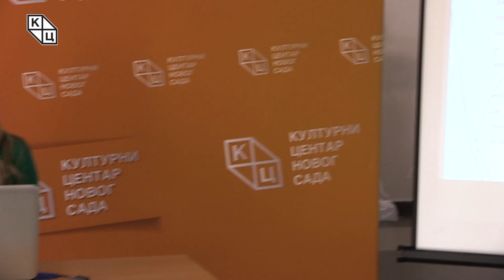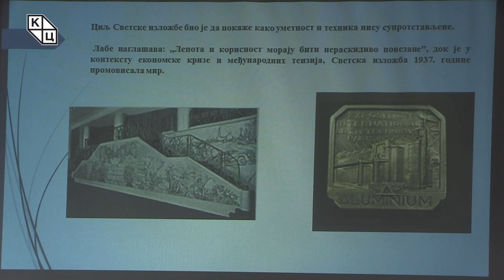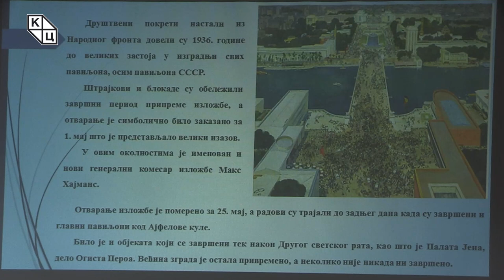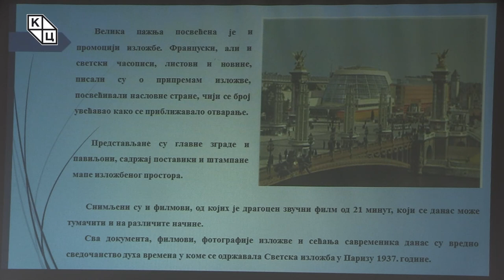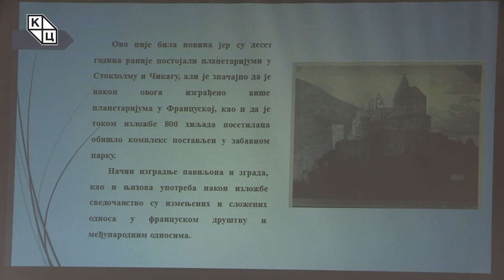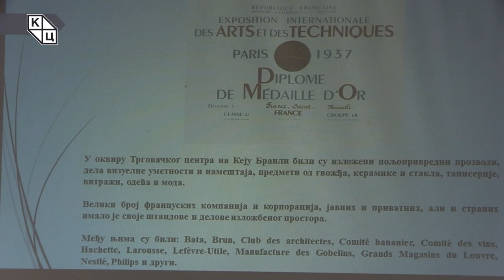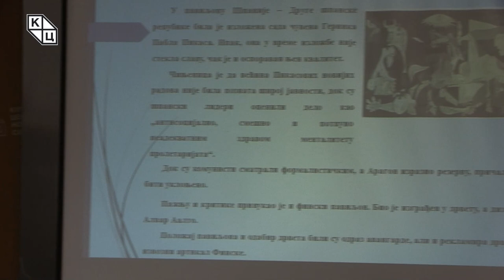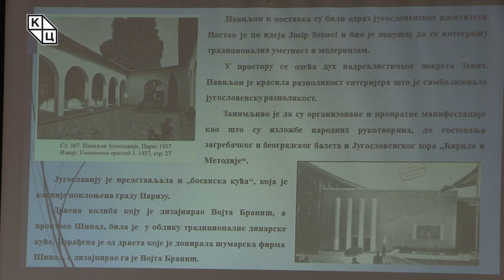др Александрa Колаковић - „Париз између два светска рата: слике са Светске изложбе 1937. године”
Предавање др Александре Колаковић на тему „Париз између два светска рата: слике са Светске изложбе 1937. године” (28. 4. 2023)

Страначке борбе и чињеница да је свет полако улазио у нови сукоб покретали су француске политичаре и дипломате на мобилизацију. Као држава која је већ тада снажан акцент у дипломатским активностима усмеравала на културну дипломатију, Француска се у поменутим околностима упустила у организовање још једне светске изложбе. Имајући у виду нове међународне околности, раст фашизма и нацизма у Европи и немачке планове, Француска је приступила организовању Светске изложбе у Паризу 1937. године. Циљ изложбе био је да покаже како уметност и техника нису супротстављене.